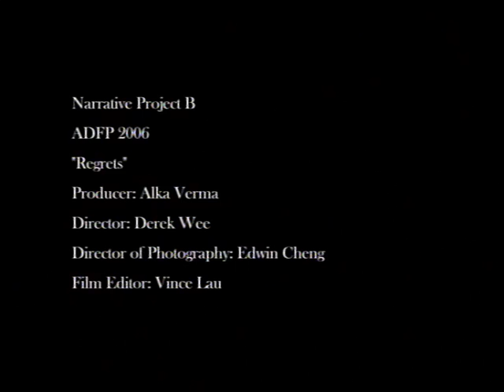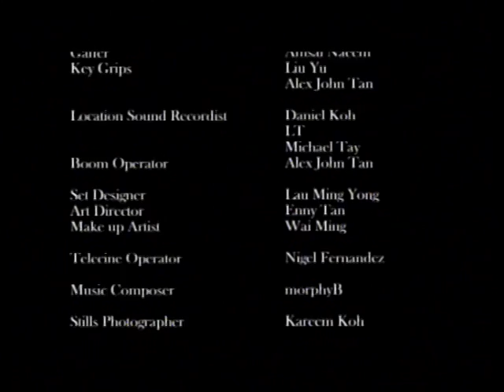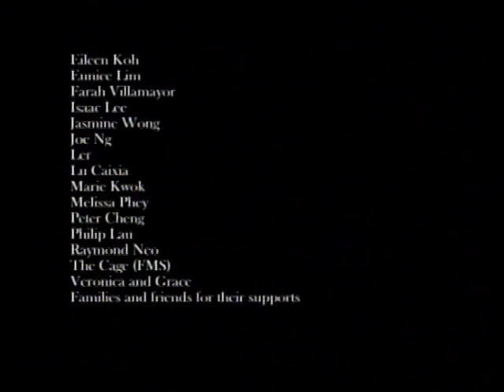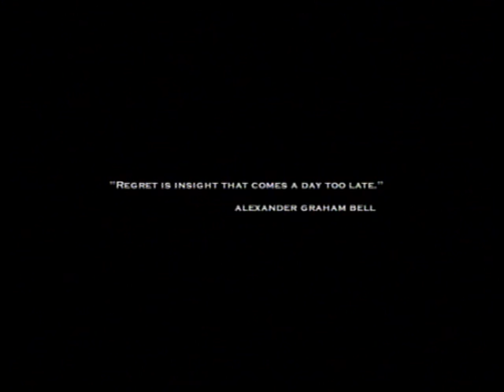Regrets short film